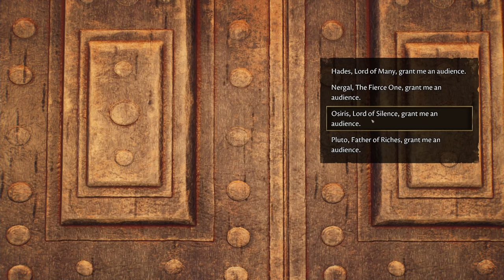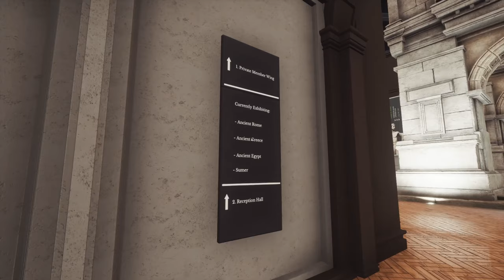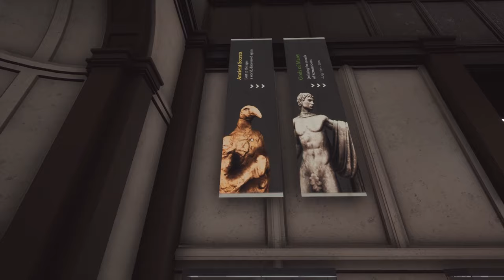THE FORGOTTEN CITY | PART 12 | No Commentary PC Gameplay Walkthrough | The Best Ending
We got the best ending of the game and saved everyone! The Forgotten City  walkthrough of the story and quests on PC (1440p 60FPS). Part 12. No commentary playthrough.

The Forgotten City is a mystery adventure game of exploration and deduction, and a re-imagining of the critically acclaimed mod that won a national Writers’ Guild award and racked up over 3 million downloads.

Travel 2,000 years into the past and relive the final days of a cursed Roman city, where if one person sins, everyone dies.

Combat is an option, but violence will only get you so far. Only by questioning an intertwined community of colourful characters, cleverly exploiting the time loop, and making difficult moral choices can you hope to solve this epic mystery. Here, your decisions matter. The fate of the city is in your hands.

Developed by: Modern Storyteller
Publisher: Dear Villagers
Release date: July 2021

PC Specs:

Ryzen 2600x
Zotac Gaming RTX 2080 Ti AMP Edition
G.Skill 16GB (dual channel) RAM
Dispaly 01 - ASUS TUF VG289Q Gaming
Display 02 - LG CX55 OLED